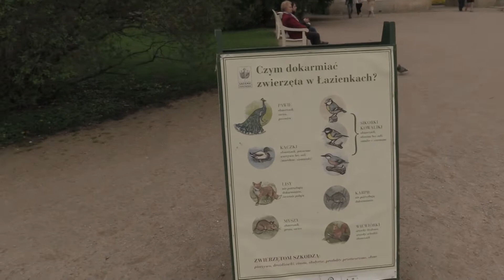Polska. Warszawa, Łazienki Królewskie. КОРОЛЕВСКИЕ ЛАЗЕНКИ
Park Łazienkowski или Łazienki Królewskie) — крупнейший парк в Варшаве, столице Польши, занимающий 76 гектаров в центре города. Дворцово-парковый комплекс лежит в центральном городском районе (Средместье), на Уяздовской аллее (Aleje Ujazdowskie), части «Королевского тракта», связывающего Королевский дворец в центре Варшавы с дворцом в Вилянуве на юге. К северу от парка на другой стороне улицы Агрикола стоит Уяздовский дворец. Парк Лазенки был оформлен в XVII веке Тильманом ван Гамереном в барочном стиле для великого коронного гетмана Станислава Любомирского. Парк получил название Лазенки («бани») из-за располагавшегося там купального павильона. В 1764 парк приобрёл Станислав Август Понятовский, после своего избрания королём Польши. Развитие парка в классическом стиле стало главным проектом короля Станислава Августа. Дворцово-парковый комплекс был разработан Домиником Мерлини, Иоганном Кристианом Каммсетцером и садовником Яном Кристианом Шухом.
Королевские Лазенки представляют собой гармоничное сочетание классической архитектуры XVIII века с ее богатым естественным окружением –  историческими парками. Королевские Лазенки неразрывно связаны с королем Станиславом Августом – политиком, реформатором, монархом-философом, выдающимся меценатом и коллекционером произведений искусства. Это место, где расположены такие жемчужины европейской архитектуры, как Дворец на острове или Королевский театр в Старой оранжерее, навсегда останется символом его смелой попытки преобразовать Речь Посполитую в современное государство.
Сегодня Королевские Лазенки называют «самым счастливым местом в Варшаве», где можно не только отдохнуть, созерцая природу, но и расширить свои знания об идеалах Просвещения, в том числе благодаря встречам с выдающимися философами и историками искусства. Общение с высокой европейской культурой обеспечивают посетителям королевской резиденции многочисленные культурные события и образовательные мероприятия. Несомненно, к числу наиболее известных из них традиционно относятся фортепьянные концерты, которые с мая до конца сентября проходят под памятником Фридерику Шопену.
Королевские Лазенки ежедневно открыты для гостей со всего мира, которые в дворцовых интерьерах и парках могут любоваться королевскими собраниями картин или скульптур. Не следует забывать, что королевская резиденция уже давно стала одним из важнейших представительских мест польской столицы, которое посещают выдающиеся представители политики, науки и искусства, а также члены княжеских семей и коронованные особы.